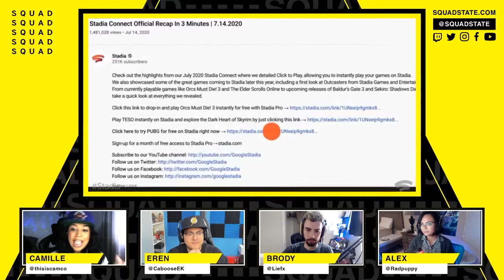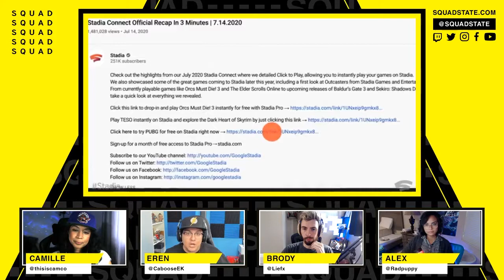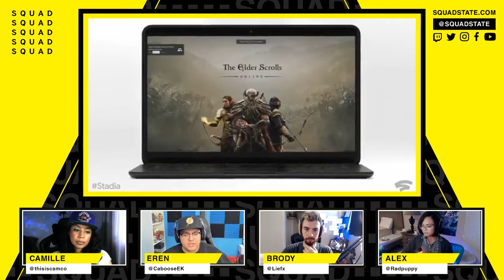The State of Streaming Game Services in 2020 - SQUADCAST EP02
Google had another Stadia Connect event in July 2020 reminding us of where streaming game services are and how far they've come from their launches.